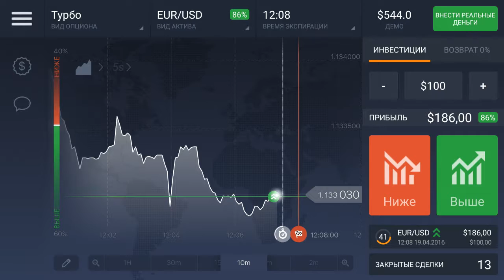Binary Options Trading 19